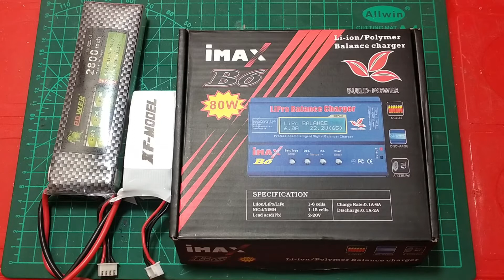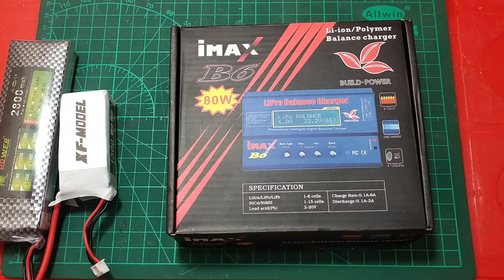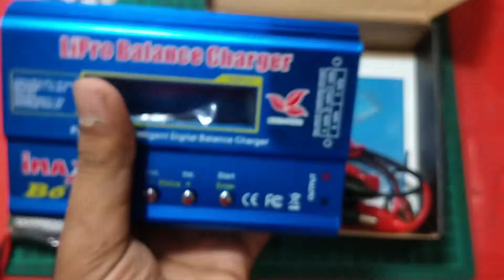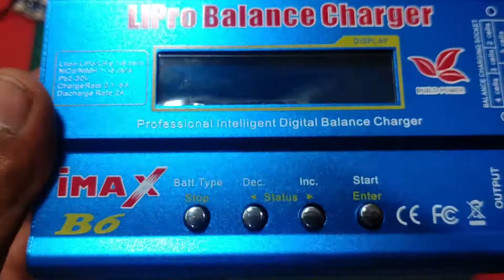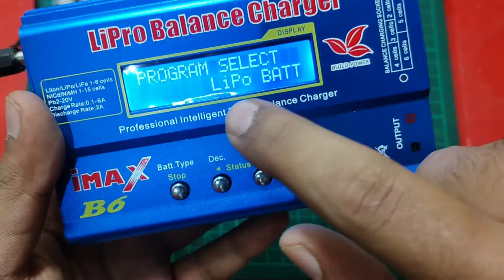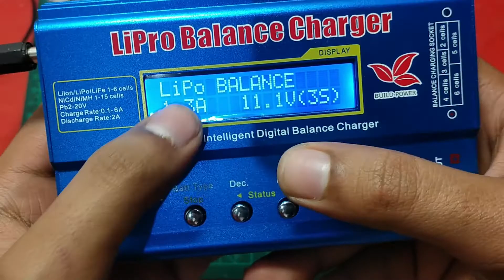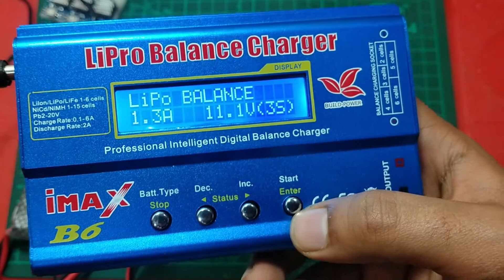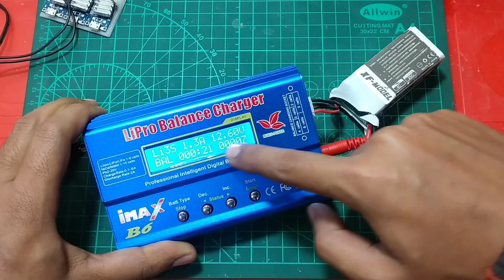How To Charge Lipo Battery with Imax B6 | Urdu/Hindi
How to make AeroPlane from Wooden Sticks |how to make flying airplane with dc motor |Mr. Motor
How To Make LED Panel At Home ||Best Life Hack with LED Plates | LED panel | Life Hacks | Mr. Motor